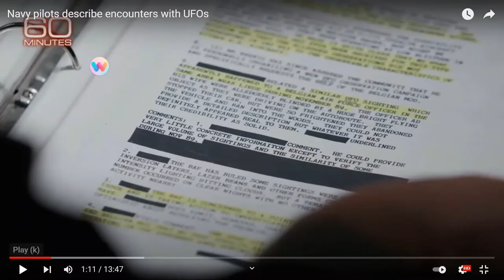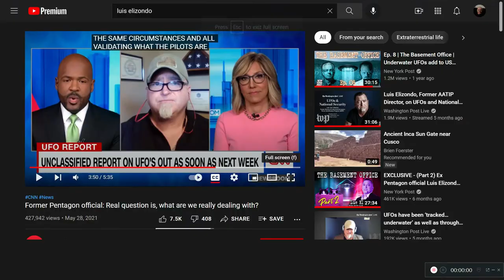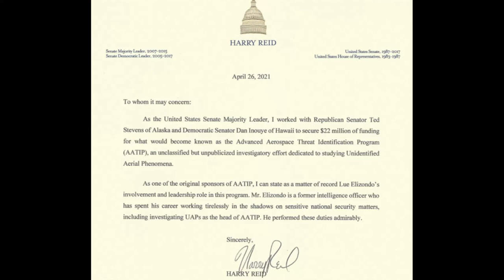A Profile of UFO Expert Luis Elizondo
Elizondo has become my hero..